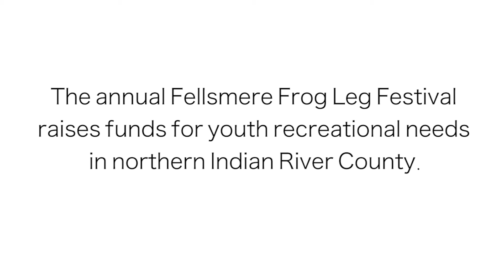2019 Frog Leg Festival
Check out the Frog Leg Festival in Fellsmere Florida.